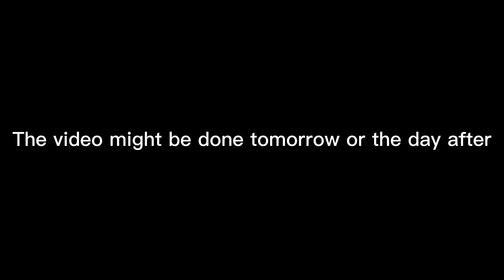New series announcement